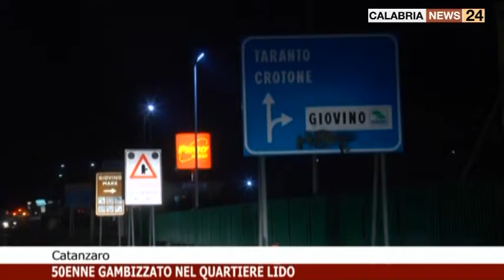50ENNE GAMBIZZATO NEL QUARTIERE LIDO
50ENNE GAMBIZZATO A CATANZARO LIDO